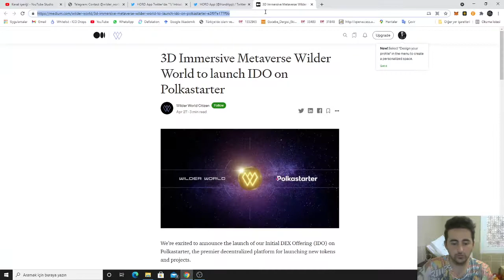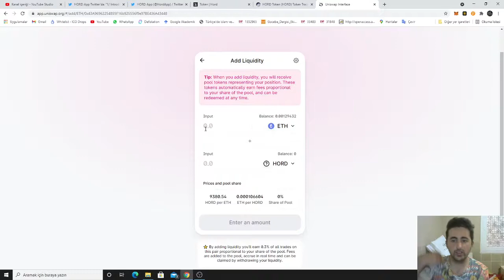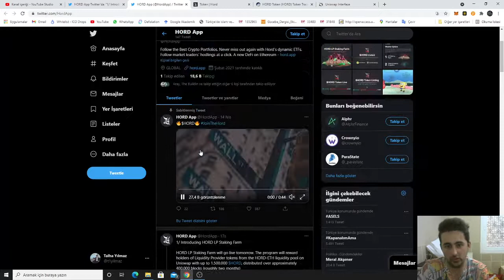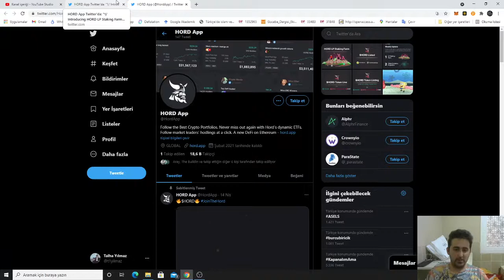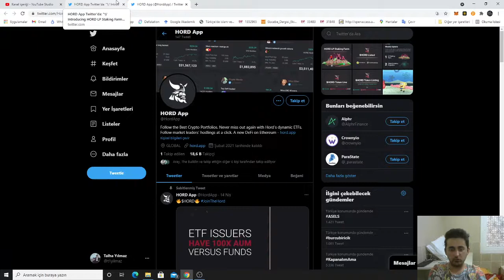HORD App Airdrop ERC-20 Uniswap Lİkidite Etmek